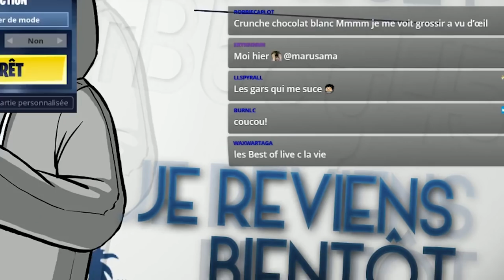Best Of Live : Personne était prêt ! #24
Pour m'écrire ?

MrBboy45
CDV 52791
350, chemin du Pré Neuf
38350 La Mure
FRANCE

Une Boutique ?

MON TIPEEE

Partenaire !